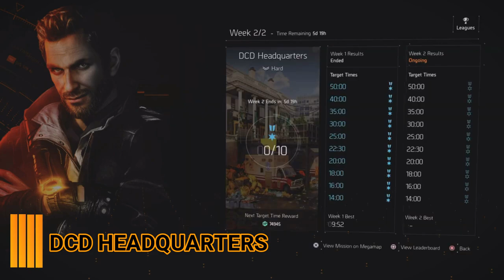"First Rouge" Hercules League Week 2 (Explosive build) MATCHMAKING [TOM CLANCY'S THE DIVISION 2]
Welcome to the Year 6 Season 1 "First Rouge" events of Tom Clancy's The Division 2!

Here I will show my way of doing this event. This week I will do an Explosive build for all runs (SOLO RUN). So expect some BIG FAILS too! xD

Attention! During the video, you will hear SFX that might scare you! :)

This Week's event is the Hercules League! The build that I will use here is a Demolitionist specialization with Sticky Explosive/Seeker mines.

Played from a third-person perspective, the game is a cover-based third-person shooter with up to four players being able to complete missions together. The game takes place in Washington, D.C., seven months after its predecessor, in which a civil war between survivors and villainous bands of marauders breaks out. Players can join a clan, which can accommodate up to 50 players. The actions of individual members of a clan contribute to clan XP, which can be used to upgrade the clan for additional gameplay benefits.

Washington, D.C., is an open world for players to explore.

The Division 2 features three Dark Zones, each of which supports up to 12 players. Dark Zones are areas in which players defeat tough enemies for valuable and rare loot, though the loot can be taken by other players. The Dark Zone has its own progression system, DZ XP, which are earned by killing enemies and rogues, and can be used to unlock perks and gameplay advantages such as a reduced rogue timer.